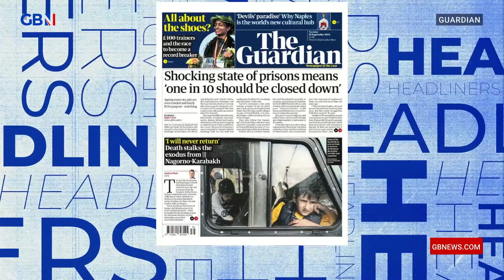Shocking state of prisons means ‘one in 10 should be closed down’ | Headliners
🗞 Shocking state of prisons means ‘one in 10 should be closed down’ 🗞

SimonEvans, Josh Howie And Nick Dixon discuss the front page of tomorrow’s Guardian.